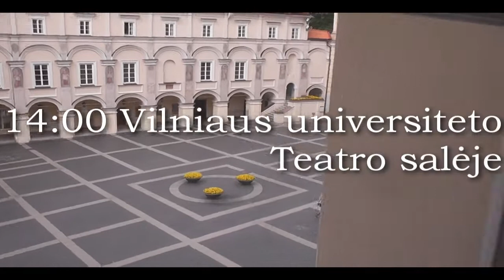Ratilio kviečia į koncertus Skamba skamba kankliuose!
Kviečiame ateiti į Vilniaus folkloro festivalio „Skamba skamba kankliai“ renginius. Ne tik mūsų paklausyt, bet kartu ir padainuot, pašokt, pamatyti ir kitų šalių folkloro tradicijas.